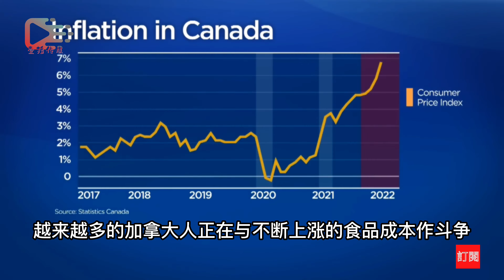你是否因为食品价格上涨而减少饮食？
壹播传媒属下的新闻热点频道致力于服务于广大加拿大、北美和海外华人。帮助海外华人足不出户，了解和掌握全球最新新闻热点，美加税务信息，法律法规，房产买卖，投资理财等信息。本频道的新闻信息和资料来源各大网络媒体，频道仅对相关资料、信息进行翻译、整理和转播，所涉及内容不代表本频道的任何观点。如有疑问请及时联系本频道。若您对本频道有任何评论和建议，欢迎在评论区留言，我们会在第一时间给您回复。